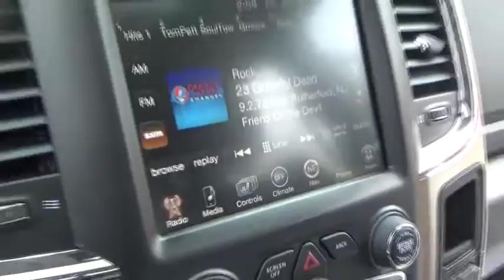2015 Ram 1500 for sale near me | Lia CDJR Colonie, Albany, NY T5497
U 2015 Ram 1500 for sale near me | Lia CDJR Colonie, Albany, NY.
2015 Ram 1500  - Stock#: T5497 - VIN#: 1C6RR7NT7FS786831

Crew Cab! Short Bed! No reasonable offer will be refused! Start Deal Now!!brLooking to buy a vehicle were looking to sell you a vehicle its that easy hassle-free at LIA CHRYSLER JEEP DODGE RAM SRT Just gave it a try.brDon't wait another minute... call our personal sales Direct line now to secure this low price! brbrCome take a look at the deal we have on this terrific-looking 2015 Ram 1500. Climb into this great Ram 1500, knowing that it will always get you where you need to go, on time, every time. brbrAt Lia Chrysler Jeep Dodge RAM, our primary goal is to assist you in a courteous and professional manner to ensure your car buying experience is a memorable & enjoyable one. With over 34 years of selling and servicing new and used cars to Albany, NY as well as residents from the Schenectady, Latham, Troy, Colonie and Saratoga Springs areas, the Lia Auto Group's staff strives to achieve excellence in customer service and satisfaction.